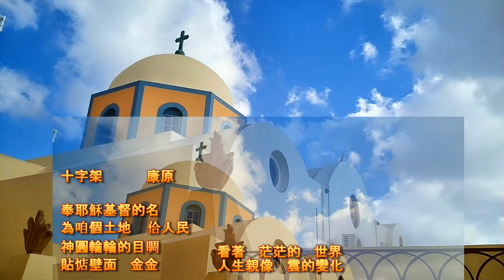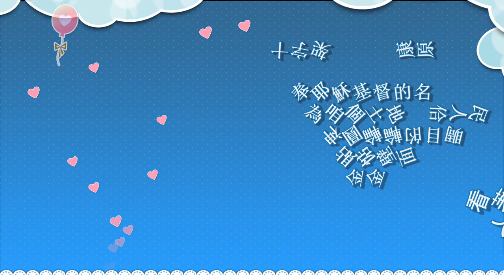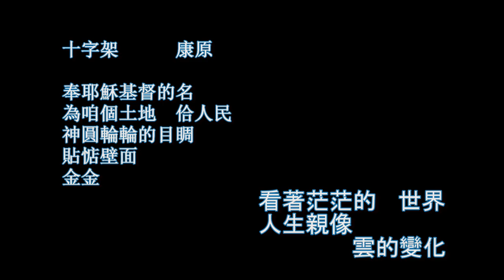希臘地景 台灣心情 十字架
【希臘地景 台灣心情 十字架 康原】此首台灣詩，是作者在 聖托里尼島旅遊，拍攝到教堂的體悟。